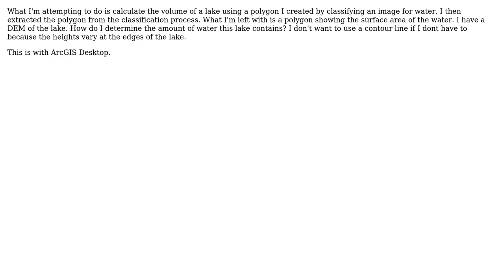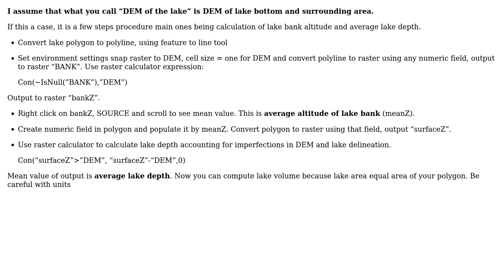GIS: Calculating volume using polygon instead of contour line in ArcGIS Desktop?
With thanks & praise to God, and with thanks to the many people who have made this project possible! | Content (except music & images) licensed under CC BY-SA | Music | Images & others | With thanks to user PolyGeo user FelixIP user Christopher Harrod and the Stack Exchange Network Trademarks are property of their respective owners. You are responsible for your own actions.